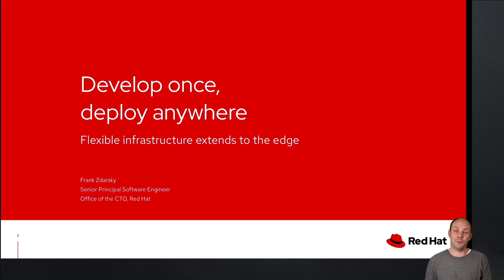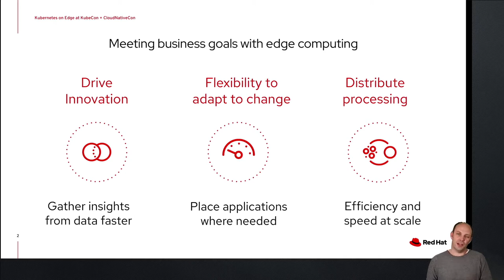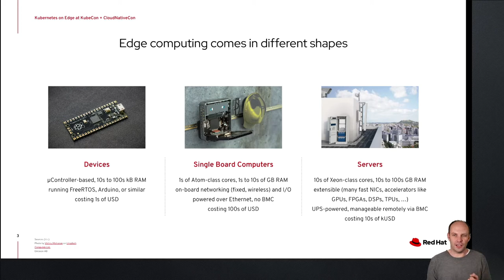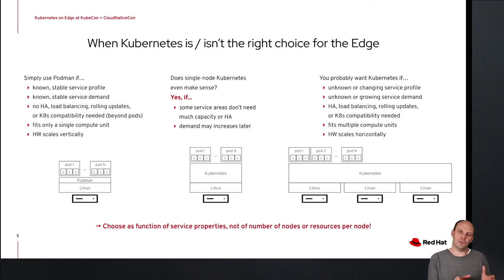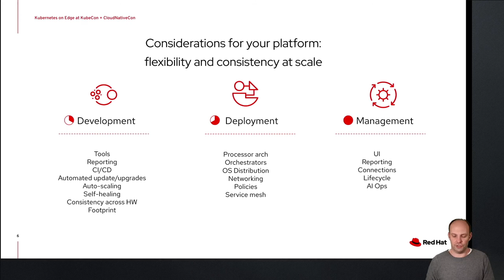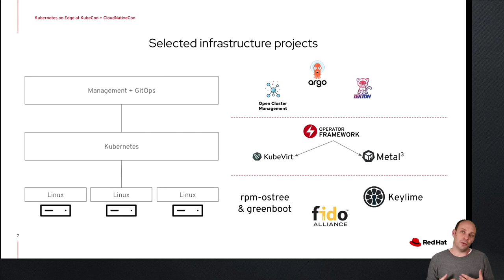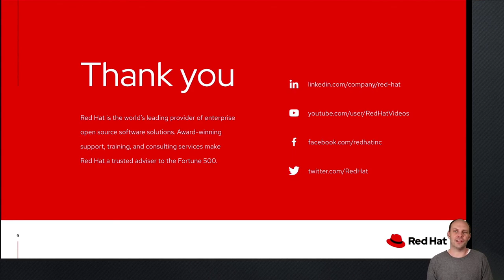Develop once, deploy anywhere: flexible infrastructure extends to the edge - Frank Zdarsky, Red Hat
Edge computing use cases can be highly diverse: Workloads ranging from cloud-native web services to AI to real-time control to legacy virtual appliances. Hardware footprints ranging from micro data centers to embedded compute units. Environmental challenges on networking, security, energy, … How do you go about solving this? When is Kubernetes the right choice and when not? What is important in a Kubernetes distribution for the edge and what is not? How to ensure your dev+ops complexity doesn’t explode? In this session, hear how to address many of these challenges and provide the flexibility to scale with the tools you’re already using.